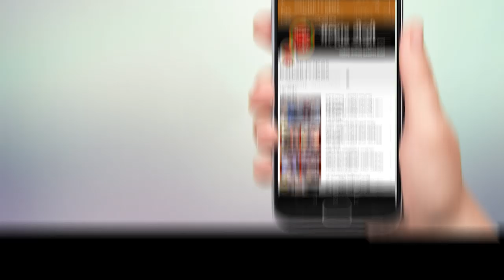मुग्धताईंच्या आठवणींनी सारेच हेलावले; शोकसभेत लोकप्रतिनिधी ,नागरिकांकडून आदरांजली अर्पण !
मुग्धताईंच्या आठवणींनी सारेच हेलावले;
शोकसभेत लोकप्रतिनिधी ,नागरिकांकडून आदरांजली अर्पण !!!